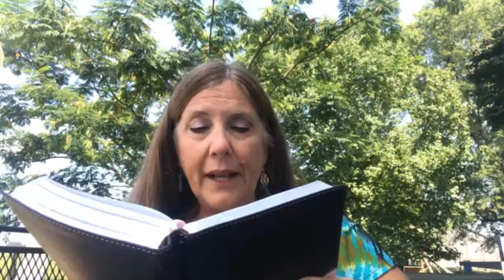Elijah & Ahab/1 Kings 21